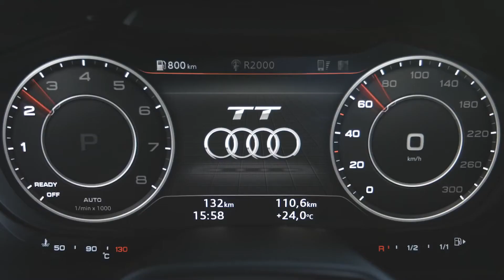The Audi TT Roadster